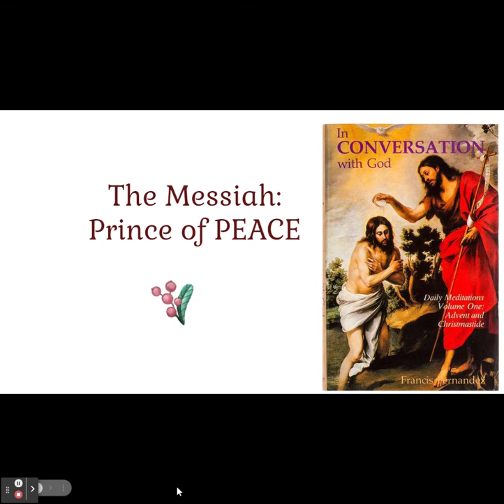Prince of PEACE:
IN CONVERSATIONS WITH GOD…
Daily meditations that follow the Church's liturgical calendar. Subjects relate to themes from thE Author Francis Fernandez-Carvajal makes generous use of the writings of the great saints as he brings you focused and moving meditations on themes taken from the Mass readings for that day, the liturgical season, and more. This work is rich and extensive enough to serve as your spiritual reading for a lifetime, as it helps you relate the particulars of the message of Christ to the ordinary circumstances of your day.
e Mass readings for that day or the liturgical season.